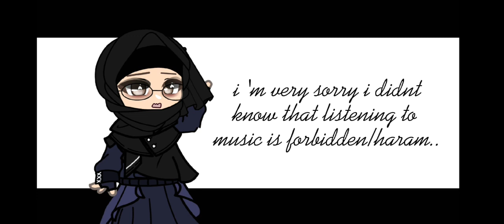⚠️A serious video⚠️ (NOT A JOKE❗)